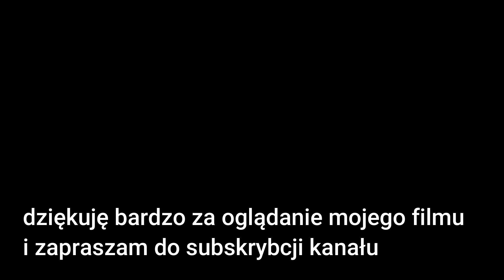Te gofry z ciasta francuskiego to strzał w dziesiątkę , masło orzechowe i banan dopełniły całość.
Gofry z ciasta francuskiego spokojnie można by nazwać „goframi dla leniwych”. Nie ma przy nich zbyt dużo roboty, a smakują wyśmienicie.

Składniki:
1 rolka ciasta francuskiego Puff Pastry
masło orzechowe
1 -2 banany
cukier puder  (opcjonalnie)

➡️ Marzena and Jarek's kitchen - Facebook

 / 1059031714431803